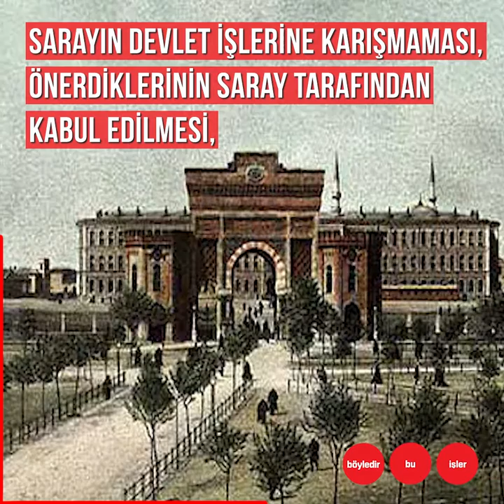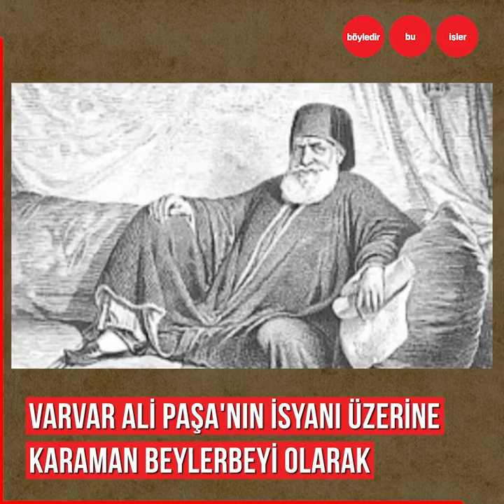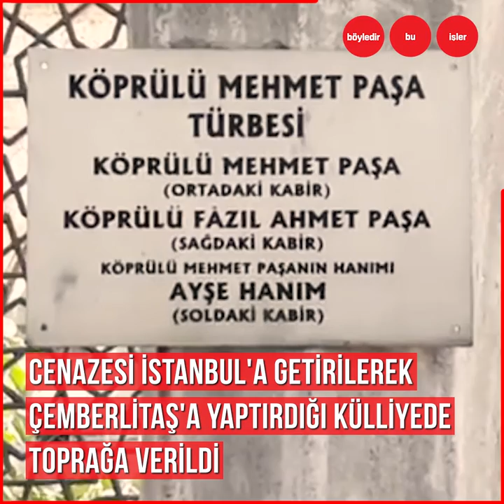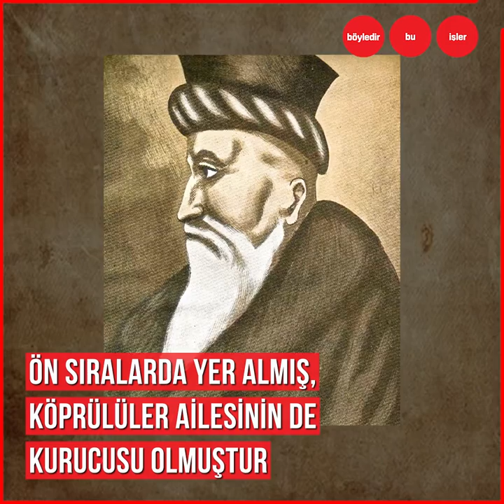Osmanlı'da kadın saltanatını bitiren Köprülü Mehmed Paşa…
Osmanlı tarihinin en sarsıntılı döneminde iş başına geçip,
35 yıl devleti başarıyla yöneten köprülü soyundan gelmiş,
büyük sadrazamlardan ilki.
Köprülü Mehmed Paşa…